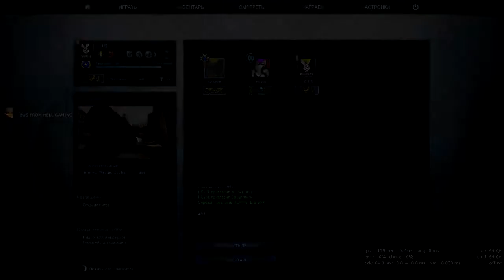ХВОСТ Просто не наша сторона